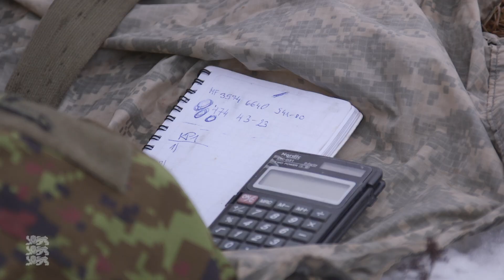Ajateenijate snaiprieksam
Kahe päeva jooksul liiguvad Tapa ümbruses snaiprid. Tegemist on 1. jalaväebrigaadi snaiprikursuse lõpuharjutusega, kus lisaks meie enda tulevastele snaipritele osalevad ka Ameerika Ühendriikide kaitseväelased.
Läbi tehakse muuhulgas harujutsi, mis nõuavad head orienteerumisoskust, mõõta tuleb nii silma kui optikaga kaugusi, ehitada vaatluspost, läheneda varjatult sihtmärgile ja see hävitada. Ehk kõik oskused, mis ühele snaiprile hädavajalikud.

Kui sa veel pole jõudnud, siis hakka Sõdurilehe YouTube’i kanali tellijaks, et püsida kursis meie kõige värskemate videotega